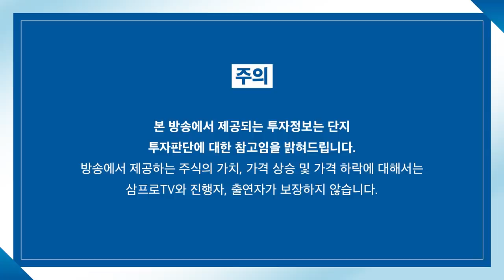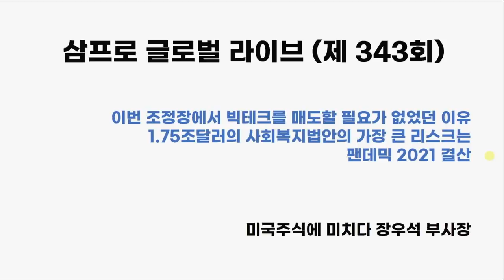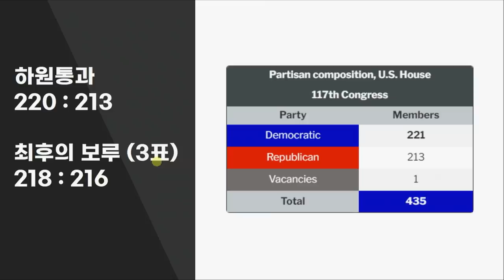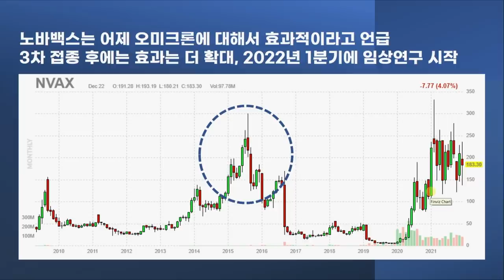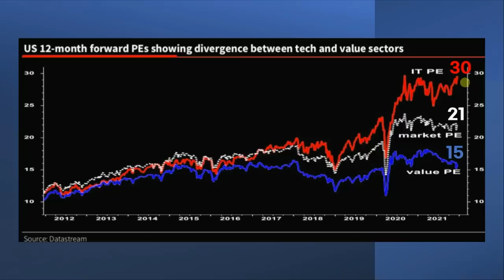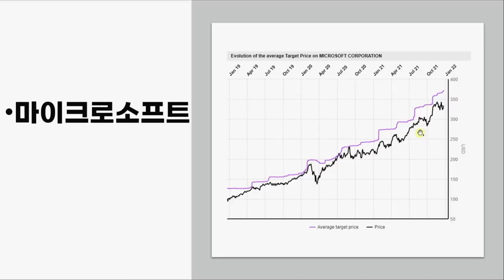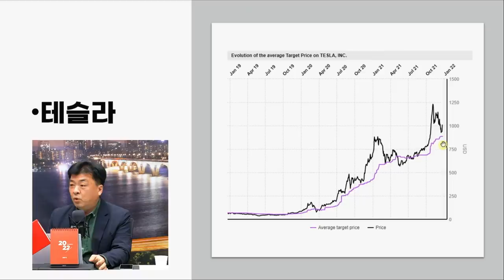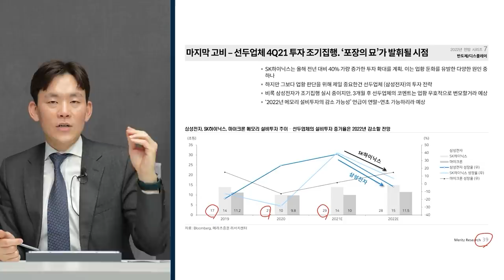[글로벌 개장시황] 조정장에서 빅테크를 매도할 필요가 없었던 이유 f. 미국주식에미치다 장우석 부사장